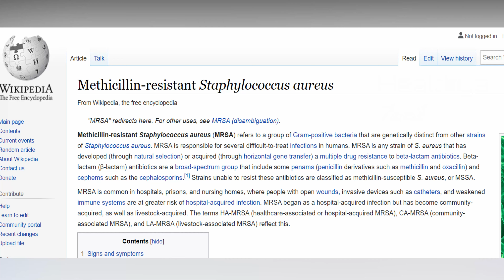Home remedy for cold, fever, cough in Rainy season Tamil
Rainy seasons can easily invite cold, cough, and fever in weaker immune people including old age and children. This is due to infectious agents like common viruses and bacteria can easily grow in lower temperatures and can cause the common cold, running nose, throat pain like issues.  To avoid OTC medicines, one can find the home remedy for the above-said issues using Turmeric, ginger, and Black pepper. Turmeric contains the active ingredient curcumin which has great potential in controlling the common cold and fever. The piperine in the black pepper can fight against throat pain, throat infection, and boost immunity instantly. On the other hand, the gingerol compound present in the ginger can also be used to treat the above-said problems. Pepper, turmeric, and ginger are being used in the Tamil ayurvedic culture for centuries and still being used in the houses.